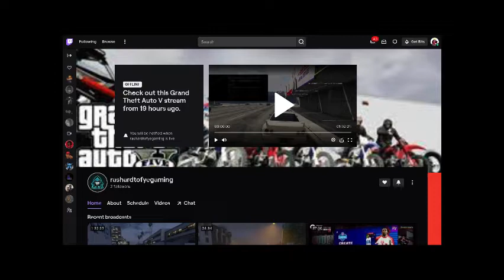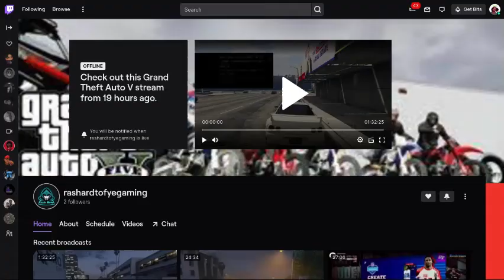TRAY GETS NEW CAR🚗 BUT GETS INTO POLICE CHASE 🚔 😢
Tray gets a new car and runs into a new homie and get into a police chase with the friend..